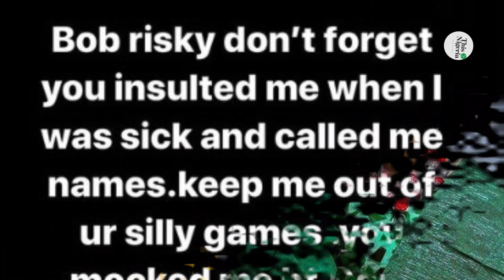APC delegates collected money to vote — Amaechi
Former minister of transportation Rotimi Amaechi has revealed that delegates at his party’s presidential primary collected bribe to vote.

“When you pray, don’t just pray that God should save the country. Pray that God should save ordinary Nigerians because they are the problem,” Amaechi said at the birthday celebration of Port Harcourt-based cleric, Apostle Eugene Ogu, over the weekend.

“Those who voted at the APC primary, who were they? They were ordinary Nigerians. The small money they got solved their immediate problems

“If Nigeria’s problem is to be solved, the ordinary Nigerians must be at the forefront. Also, pray that ordinary Nigerians should choose the right president to govern the country.

“Please vote APC, but also pray that God may make you vote for the right candidate that will change Nigeria.”

The former Rivers State governor maintained that giving bribes would not solve Nigeria’s problem and that the public should shun moneybags and vote for right candidates.

“I believe that giving money is not the solution to Nigeria’s problem. The solution to Nigeria’s problem is that everyone must rise,” he said.

Amaechi contested the APC presidential primary. But Bola Tinubu won the election.